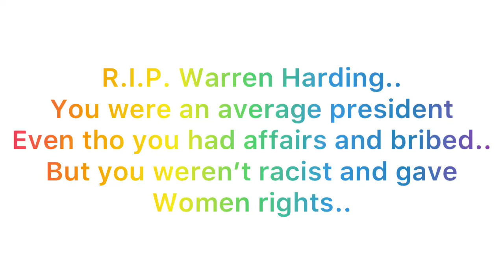R.I.P. Warren Harding